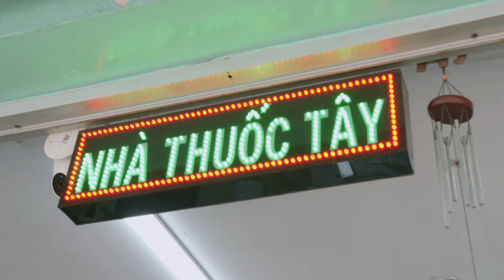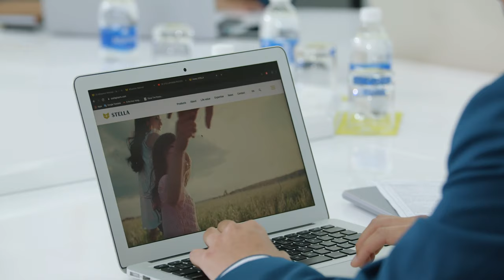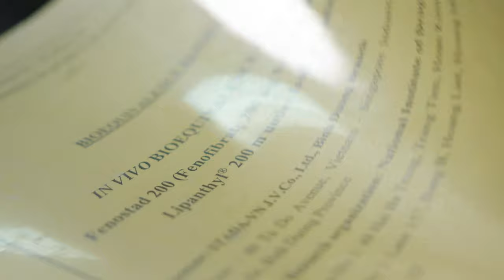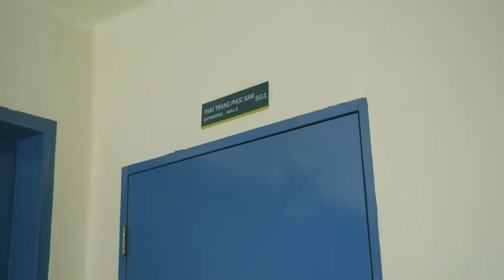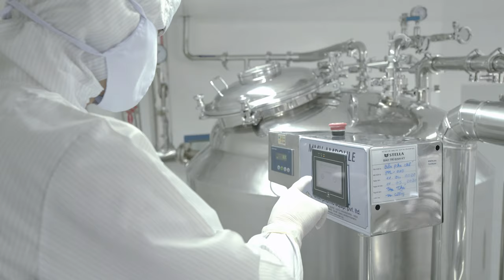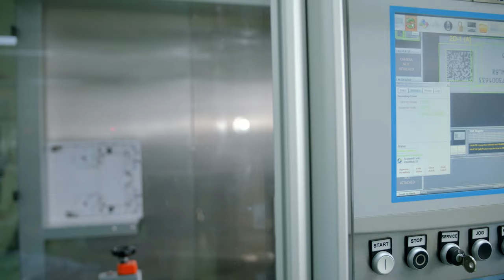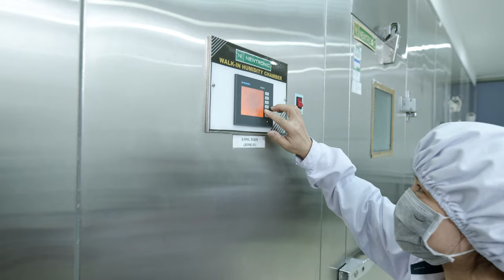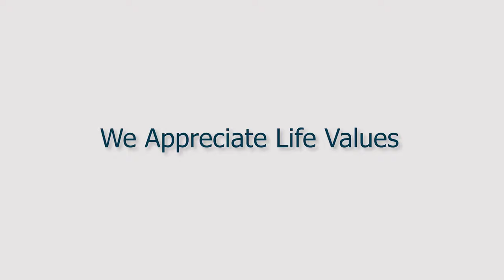STELLAPHARM - The first EU-GMP pharmaceutical manufacturer in Vietnam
Established in 2000 in Vietnam, STELLAPHARM JOINT VENTURE CO., LTD. (Formerly known as STADA-Vietnam Joint Venture Co., Ltd.) positioned the brand to become an internationally integrated healthcare and pharmaceutical company through Innovation, Quality and Compliance.

After more than 20 years of establishment and development, STELLAPHARM is proud to be the first pharmaceutical company in Vietnam, and is also one of the few Asian pharmaceutical companies to achieve the Good Manufacturing Practice according to European standards, also known as EU-GMP, one of the highest quality standards in the current trend of global integration in pharmaceuticals.